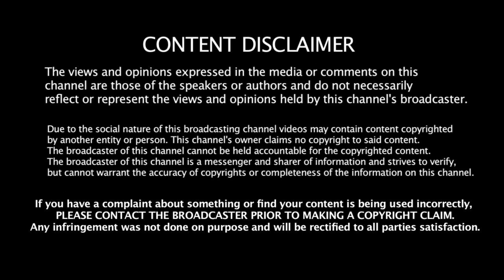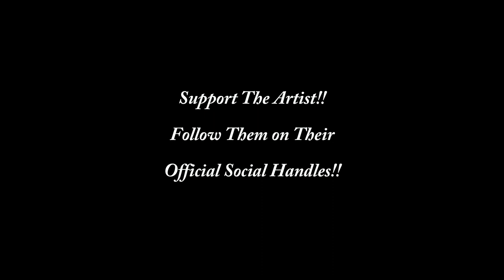Minerva - Shongbidhaner Biday Reaction | Bangladeshi Groove Metal Band | Indian Metalhead Reacts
About the Band:

MiNERVA  is

Ishtiak Tanvir ISHMI - Vocals
Sultan RAFSAN Khan - Guitars
Kazi Injamamul Haque GALIB - Guitars
Ali Anubhab Rajat - Bass
Tawfiq Ahmed Bijoy - Drums

Shohan Al Masud  - Band Manager

About Me:

Namaste Everyone,

I am Addie from India. This channel is about:

1. Music Reactions
2. History/Culture Reactions
3. New Bands/Artists' Promotions
4. Podcasts